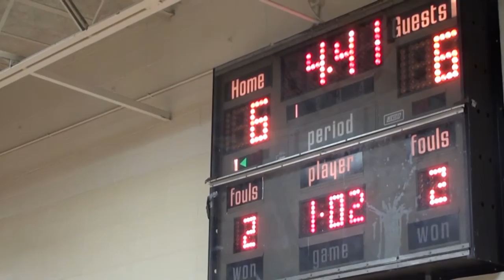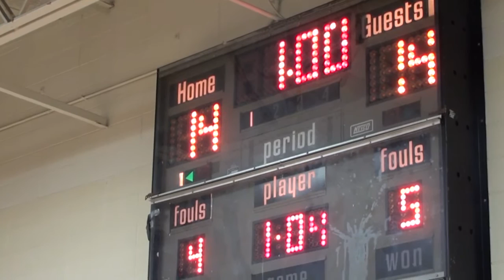* 1. (State) Carver Challengers@Bowen Boilermakers Varsity Basketball1 (Chicago) Playoffs